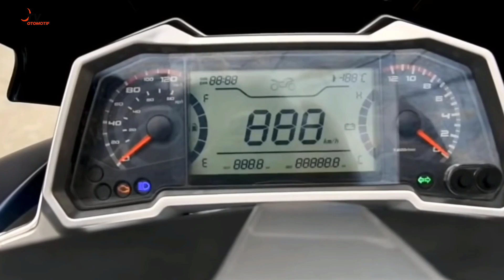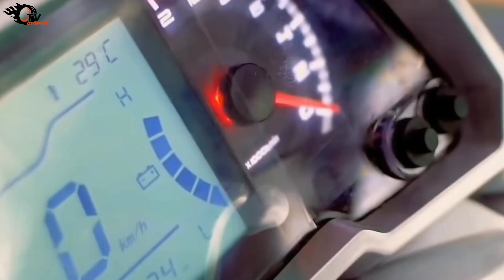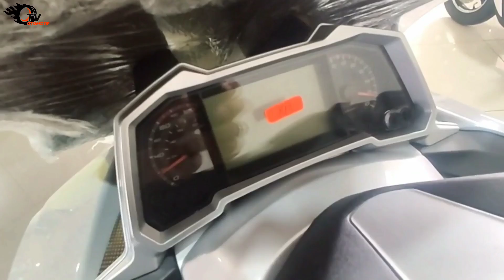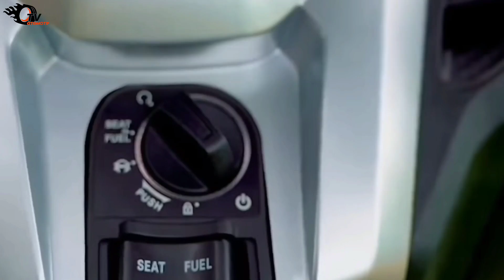LEBIH KEREN! VMAX 175 SIAP GANTI NMAX 155 DI PASARAN HARGA CUMAN 20 JUTA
Makin sengit, makin panas, dan makin kocar kacir juga dibikin nih! Kelas maxi skutik siap siap yah dapet saingan baru. Hmm emang sih nggak dari pabrikan yang gede kayak Honda atau Yamaha, tapi kalau kalian lihat speknya, beuh dijamin pabrikan gede sekali pun bakal ketar ketir sih sama varian satu ini. Adalah hasil produksi dari pabrikan Longjia di negara tirai bamboo, namanya VMAX 175. Vmax hadir dengan kualitas lebih yaitu mesin 175cc nih. Emang semenjanjikan itu ya kualitas Vmax 175, sampe sampe dipercaya bisa geser eksistensi rival rival lain di kelasnya? Hmm nggak ada salahnya sih guys kalau kita cek ricek dulu kayak gimana sih persenjataan skutik garapan negeri tiongkok satu ini? Penasaran?
tonton videonya sampai akhir ya, dan temukan jawabannya